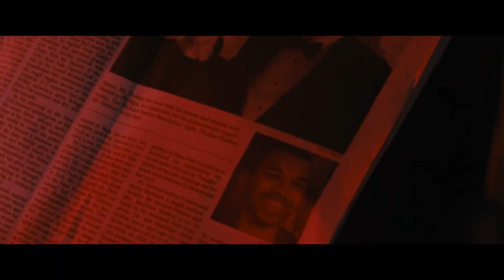Sharper - Official Trailer | Apple TV+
Julianne Moore, Sebastian Stan, John Lithgow, Justice Smith, and Briana Middleton star in Sharper-a psychological thriller in select theaters February 10 and streaming February 17 on Apple TV+

No one is who they seem in Sharper, a neo-noir thriller of secrets and lies, set amongst New York City's bedrooms, barrooms and boardrooms. Characters compete for riches and power in a high stakes game of ambition, greed, lust and jealousy that will keep audiences guessing until the final moment.